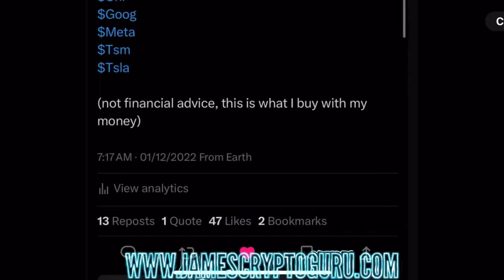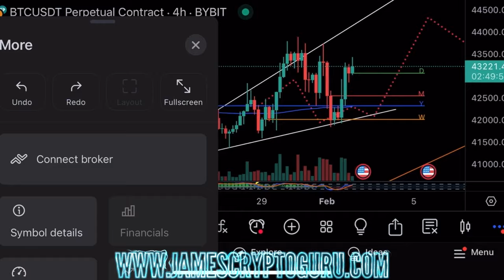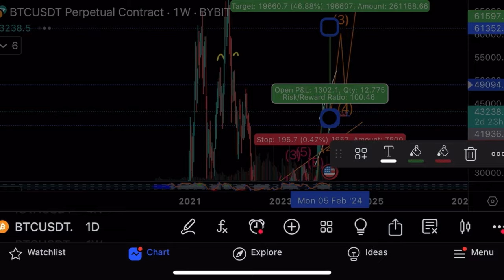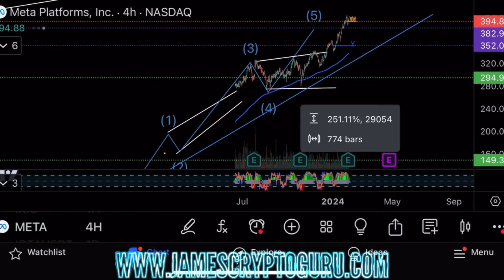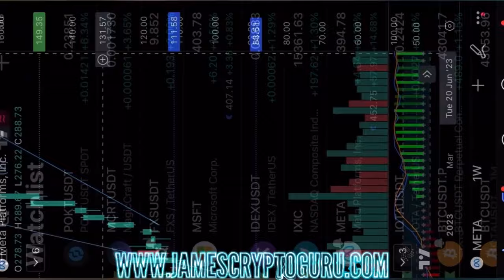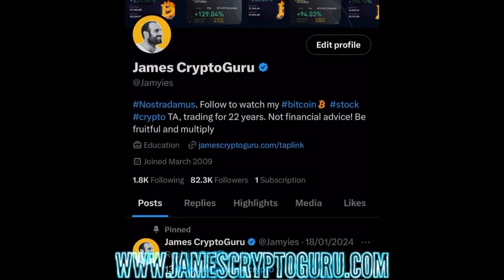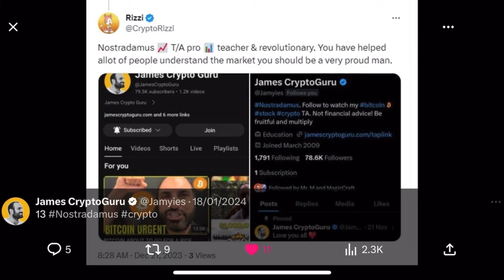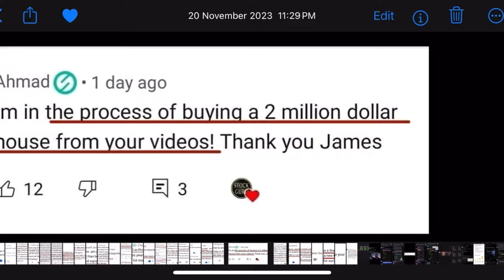Невероятный рост на биткоине через 48 часов!🔥Технический анализ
Вчера принял правильное решение и ничего не продал, биткоин пошел в рост. Также растет Meta и я уже заработал 400%!